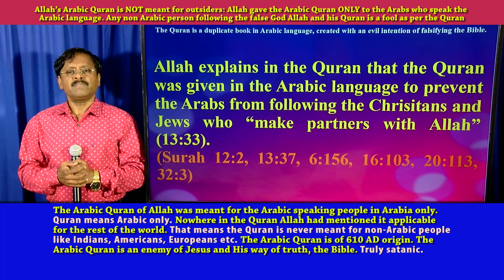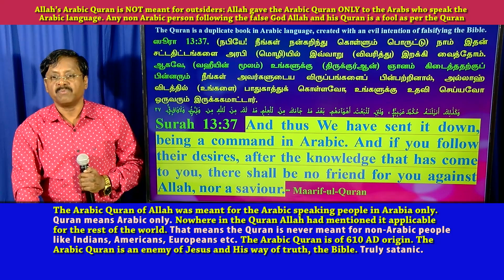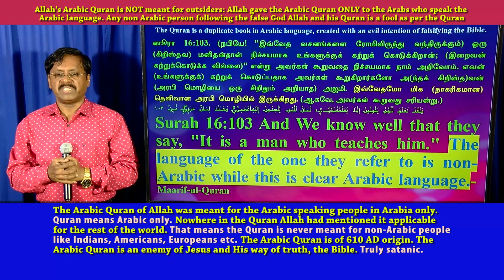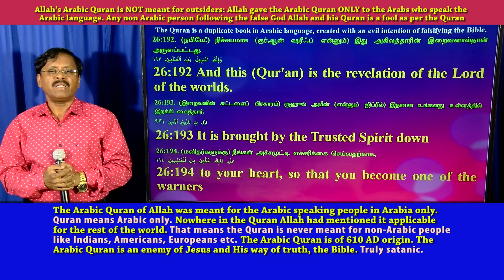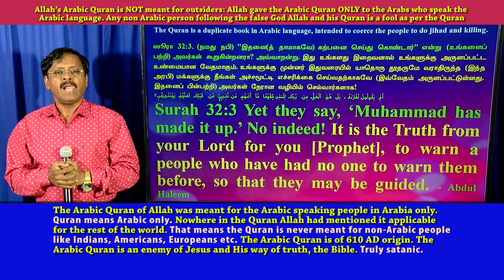Quran is Arabic. Allah says Quran is for Arabic people only. So, others who follow it are fools.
Trailer (English) The Arabic Quran of Allah was meant for the Arabic speaking people in Arabia only. The Quran means Arabic only. (Surah 12:2,13:37,32:3,26:195,20:113,16:103) Nowhere in the Quran Allah had mentioned it applicable for the rest of the world. That means the Quran is never meant for non-Arabic people like Indians, Americans, Europeans etc. The Arabic Quran is of 610 AD origin. The Arabic Quran is an enemy of Jesus and His way of truth, the Bible. Truly satanic.